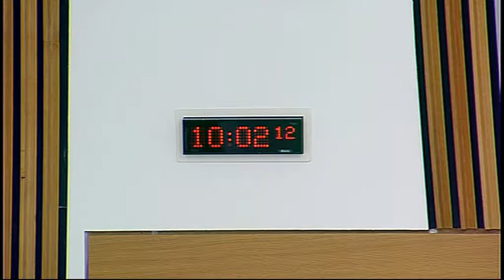Public Audit Committee - Scottish Parliament: 14th May 2014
-- Scottish Parliament Public Audit Committee.  Agenda

1. Declaration of interests: Bruce Crawford MSP will be invited to declare any relevant interests.
2. Decision on taking business in private: The Committee will decide whether to take items 5 and 6 in private.
3. Section 23 report - Accident and emergency - Performance update: The Committee will take evidence on the Auditor General for Scotland report entitled "Accident and Emergency - Performance update" from—
Tricia Meldrum, Senior Manager, and Catherine Young, Project Manager, Audit Scotland.
4. Section 22 report - The 2012/13 audit of North Glasgow College: Governance and financial stewardship The Committee will take evidence on the Auditor General for Scotland's report entitled "The 2012/13 audit of North Glasgow College: Governance and financial stewardship" from—
Mark MacPherson, Senior Manager, and Martin Walker, Assistant Director, Audit Scotland;
Chris Brown, Partner, Scott Moncrieff.
5. Section 23 report - Accident and emergency - Performance update: The Committee will consider the evidence recieved at agenda item 3 and will take evidence from—
6. Section 22 Report - The 2012/13 audit of North Glasgow College: Governance and financial stewardship: The Committee will consider the evidence recieved at agenda item 4 and will take evidence from—
Martin Walker, Assistant Director, and Mark MacPherson, Senior Manager, Audit Scotland;
7. Section 23 reports - NHS financial Performance 2012/13; and Management of patients on NHS waiting lists - audit update (in private): The Committee will consider a draft report on the Auditor General for Scotland's reports entitled NHS financial performance 2012/13; and Management of patients on NHS waiting lists - audit update.